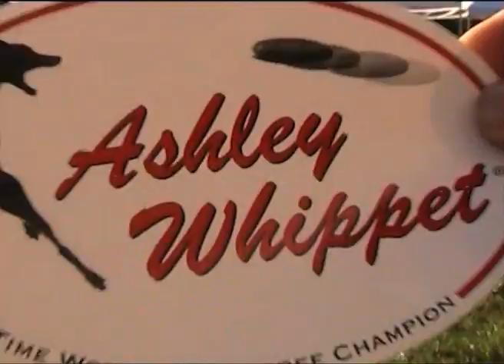AWI World Finals Gray Summit,MO 2011